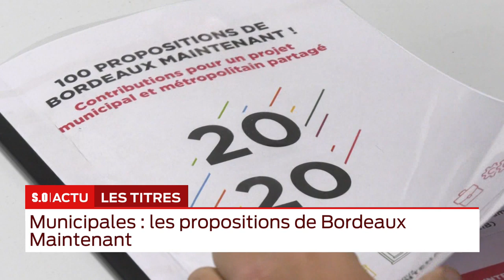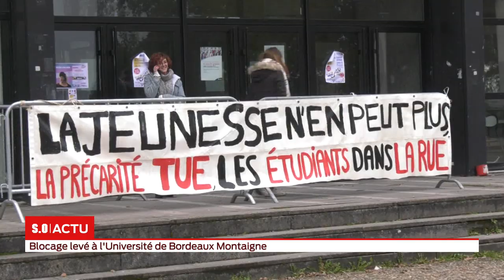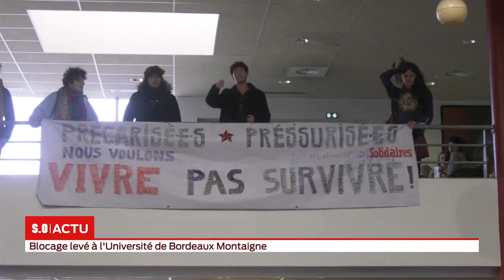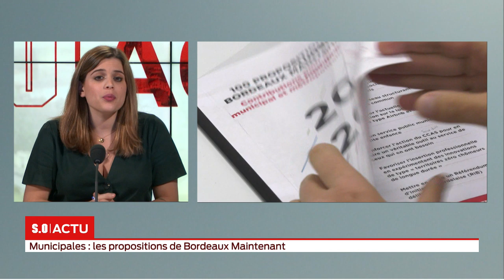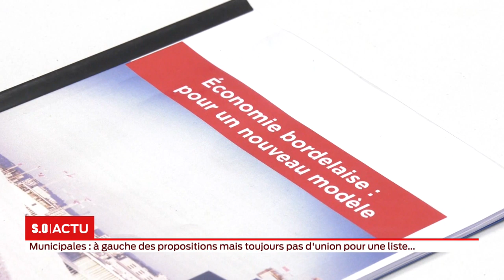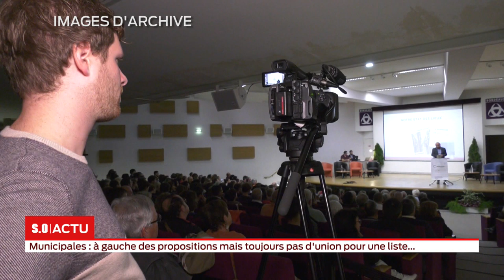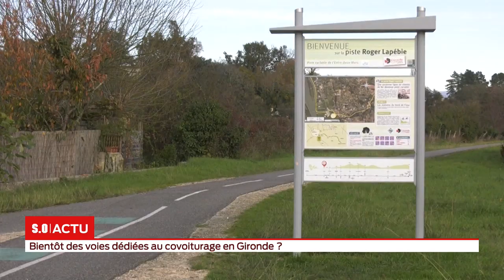La grande édition Mardi 19 Novembre